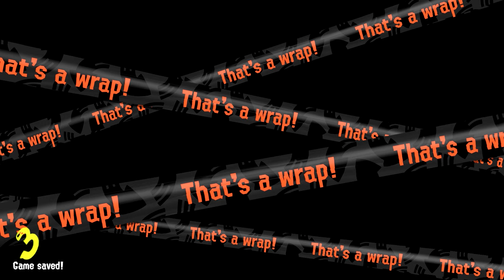Splatoon 3 - Ink It Up! 3/9/24! Inking by the Tail! (Big Run March 2024)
A new Big Run event has occurred in Splatoon 3, and this time it's on Eeltail Alley! So I've set out to record some multiplayer gameplay with my friends CharlesCBernardo, ScottFalco, and PraisedScooter in an effort to deliver enough eggs and earn a Gold Trophy!
SOCIAL MEDIA LINKS:
Channels of the participants:

Match Time Stamps:

0:00 - Introduction
2:53 - Match #1 (Eeltail Alley, Big Run)
10:20 - Match #2 (Eeltail Alley, Big Run)
16:55 - Match #3 (Eeltail Alley, Big Run)
19:02 - Match #4 (Eeltail Alley, Big Run)
25:48 - Match #5 (Eeltail Alley, Big Run)
32:32 - Match #6 (Eeltail Alley, Big Run)
41:22 - Match #7 (Eeltail Alley, Big Run)
44:00 - Match #8 (Eeltail Alley, Big Run)
51:10 - Match #9 (Eeltail Alley, Big Run)
55:42 - Match #10 (Eeltail Alley, Big Run)
1:04:44 - Match #11 (Eeltail Alley, Big Run)
1:11:32 - Match #12 (Eeltail Alley, Big Run)

Splatoon 3 Multiplayer! Episode #86!
Salmon Run Session #19!
Big Run Session #5!
3/9/24!